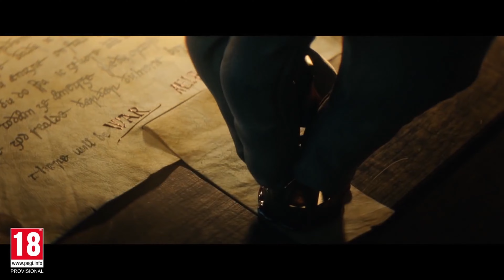Pc Gaming WhatsApp Status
Bright up your screen and
headphone🎧 highly recommended for the best experience

TRACK: RL GRIME & ISOxo - Stinger (Dravyn Remix)